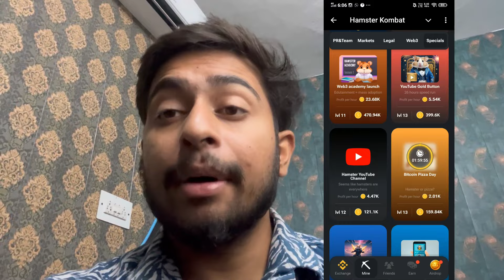Hamster Kombat Daily Combo Today - 16 July